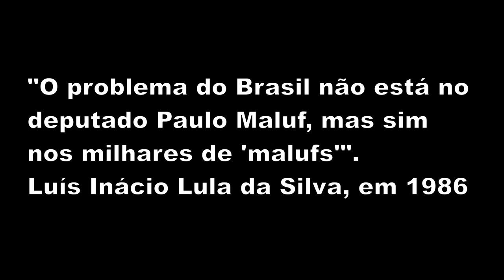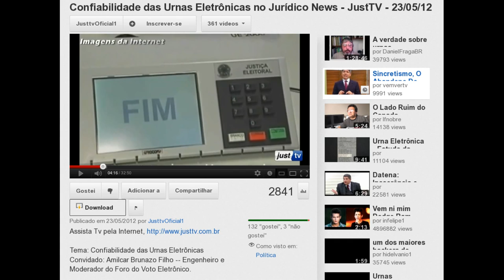Lula e Maluf: estatismo psicopata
Frases do passado revelam antagonismo entre Lula e Maluf

O apoio de Maluf garante um acréscimo de 1 minuto e 35 segundos no tempo de TV da campanha de Haddad e risca da história do partido quase 25 anos de combate ao malufismo.